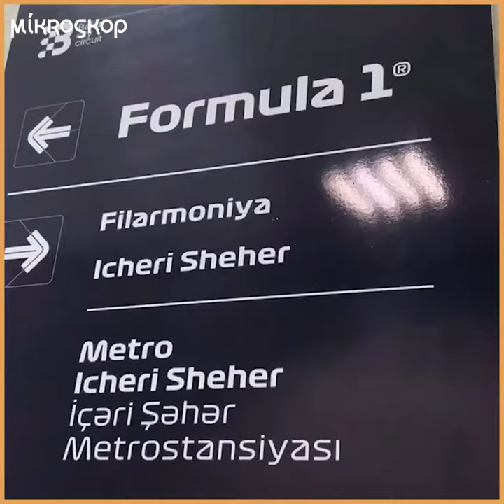Sorğu - İndiyə qədər siz və ya yaxınınız Formula 1-ə bilet alıb?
Bakı Şəhər Halqası Əməliyyat Şirkətinin icraçı direktoru Arif Rəhimov deyib ki, bu il Formula 1 üçün bilet satışı çox yaxşı olub. O, qeyd edib ki, Bakıya rekord sayda beynəlxalq tamaşaçı gəlib. Bəs Azərbaycan vətəndaşları? Bakı sakinlərindən soruşmuşuq ki, indiyə qədər özləri və ya yaxınları Formula 1-ə bilet alıb?